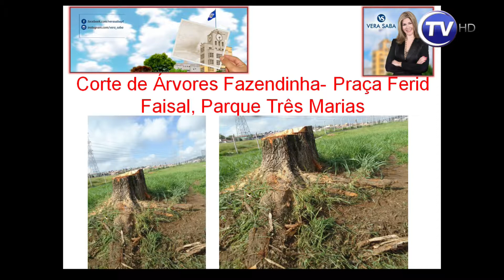133ª Sessão Ordinária da Câmara Municipal de Taubaté - 31/03/2015